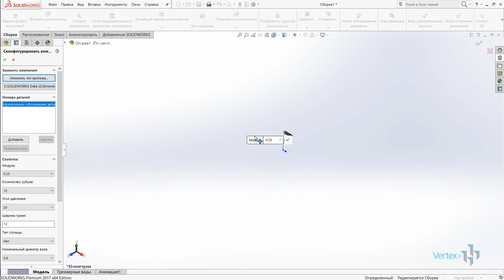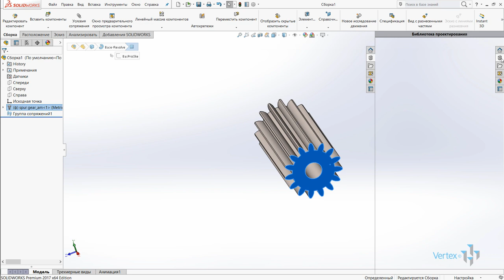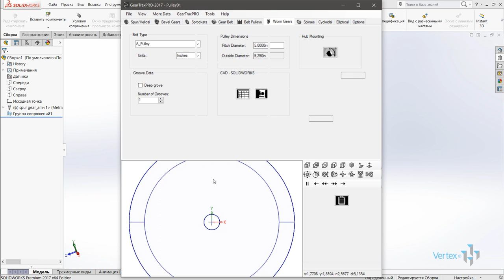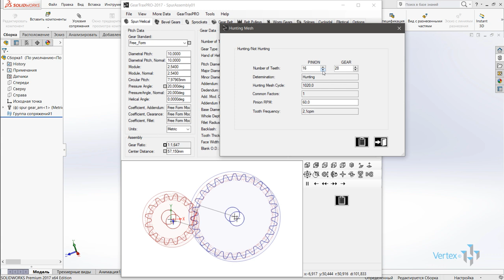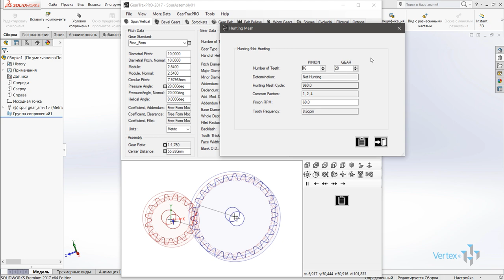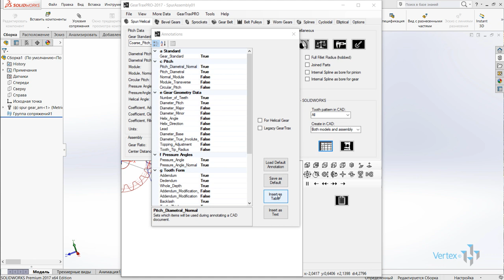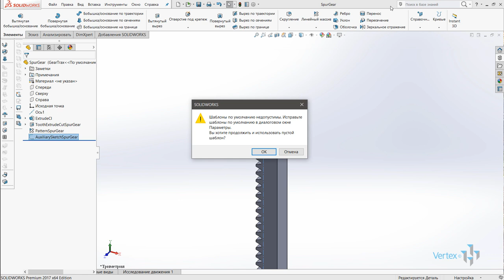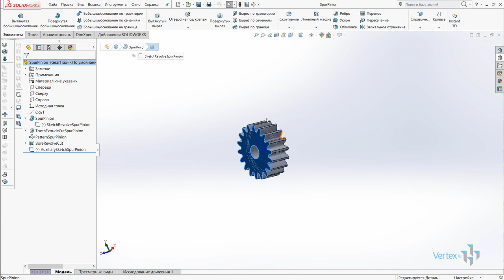Приложение GearTrax - гибкая работа с элементами передачи в SOLIDWORKS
Урок по работе с приложением GearTrax в SOLIDWORKS с подробной описательной частью!

Некоторые из вас удивятся и спросят - а что это за приложение, чем оно мне может быть полезно?

Другие обрадуются и воскликнут - наконец то! Т.к. уже длительное время просили рассмотреть именно это приложение для более гибкой работы с элементами зубчатых передач в соответствии с ГОСТом.